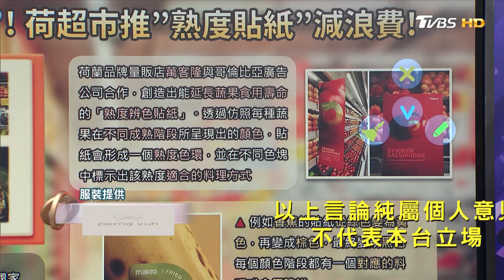【ESG】一張小貼紙能知蔬果熟度？ 熟度辨識貼紙剩食終結者？｜金臨天下 20241010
📍熱門主題📍
99%美國人明年財務更糟 高利率帳戶卻不用 台美AI大漲救經濟 看波浪位階找趨勢族群｜金臨天下 完整版 20231208